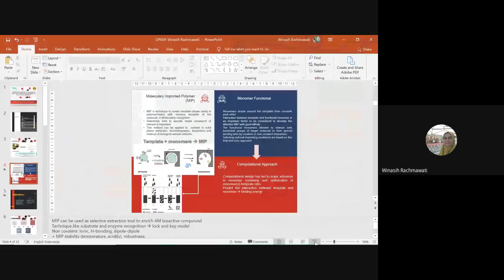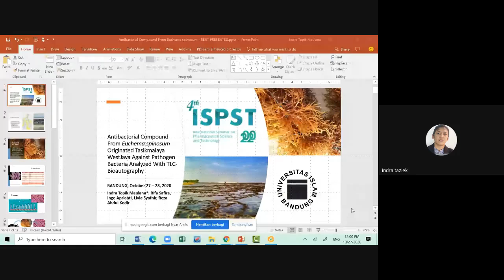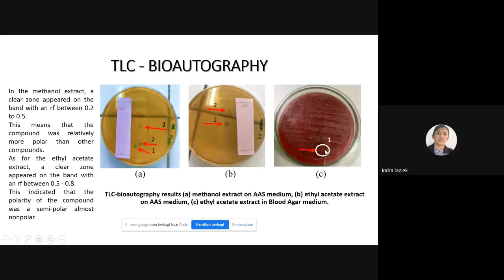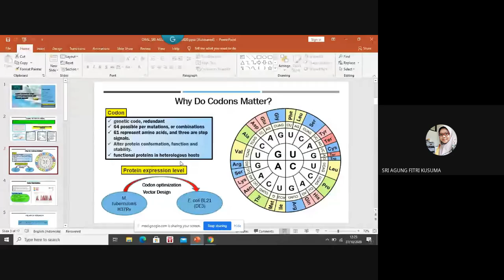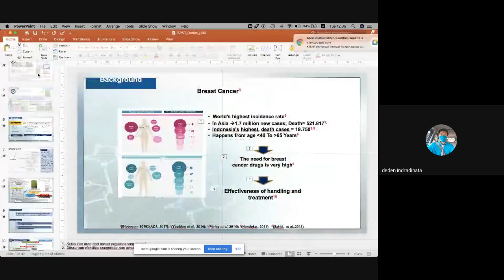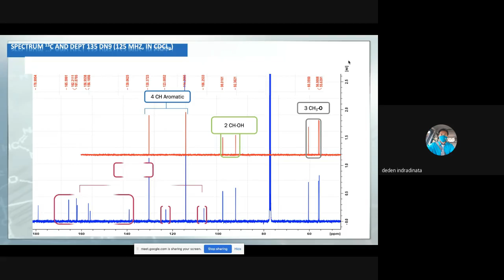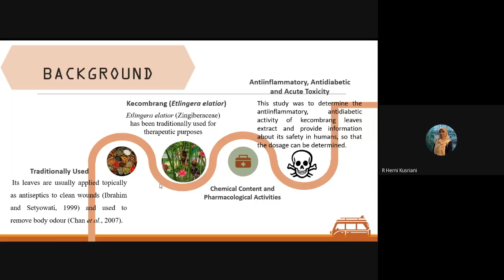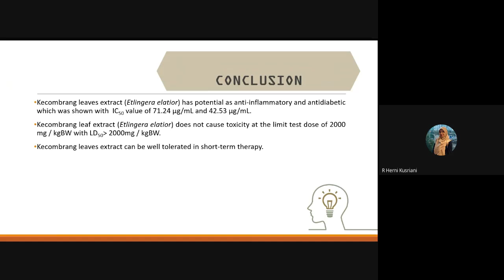4th ISPST 2020 : Oral Presentation Room 2 Day 1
the Fourth International Seminar and Pharmaceutical Science and
Technology 2020 (ISPST 2020)

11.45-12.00 OP008 WINASIH RACHMAWATI COMPUTATIONAL DESIGN IN
SELECTION OF FUNCTIONAL MONOMER
FOR DEVELOPMENT OF MOLECULAR
IMPRINTED POLYMER OF ALPHA
MANGOSTIN
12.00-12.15 OP009 INDRA TOPIK MAULANA ANTIBACTERIAL COMPOUNDS OF
Streptococcus mutans AND Shigella
dysenteriae IN Eucheuma spinosum FROM
TASIKMALAYA, WEST JAVA SCREENED
WITH TLC-BIOAUTOGRAPHY

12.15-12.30 OP012 SRI AGUNG FITRI
KUSUMA
mpt64 SYNTHETIC GENE: CODON
OPTIMIZATION AND VECTOR DESIGN
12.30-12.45 OP014 DEDEN INDRA DINATA SECONDARY METABOLITES FROM THE
ROOTS OF Amomum compactum
(ZINGIBERACEAE) AND THEIR
POTENTIAL ACTIVITY AS ANTICANCER
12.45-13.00 OP016 R. HERNI KUSRIANI ANTIINFLAMATION, ANTIDIABETIC AND
ACUTE TOXICITY OF Etlingera elatior
LEAVES